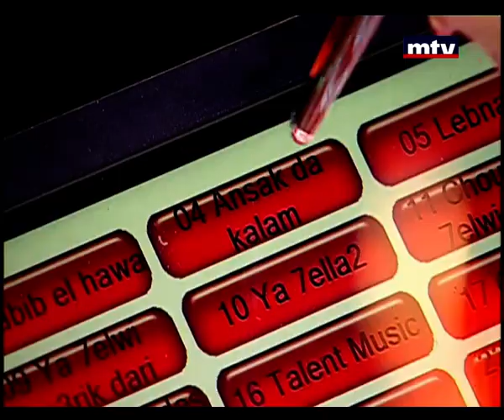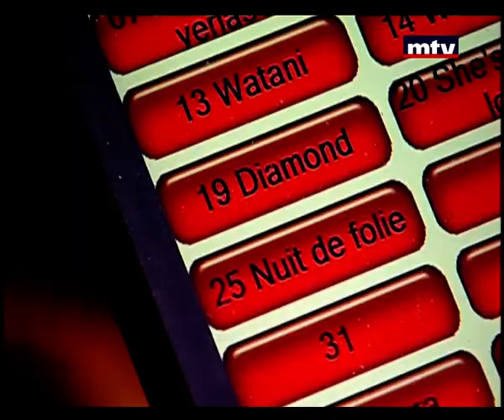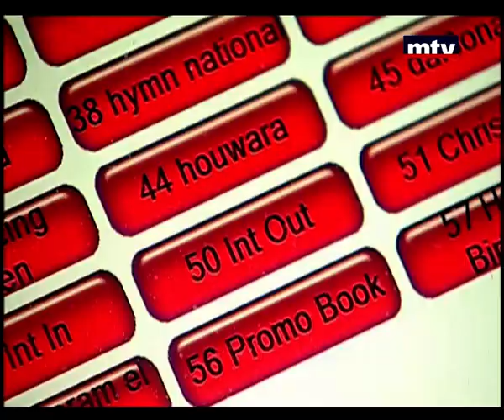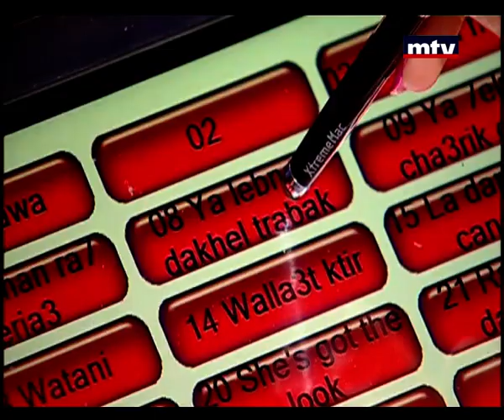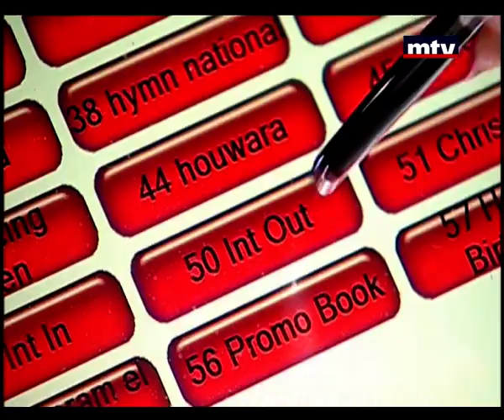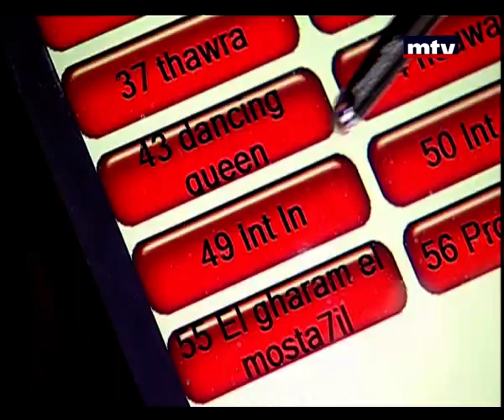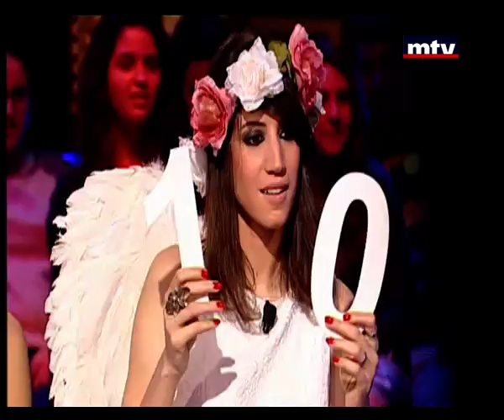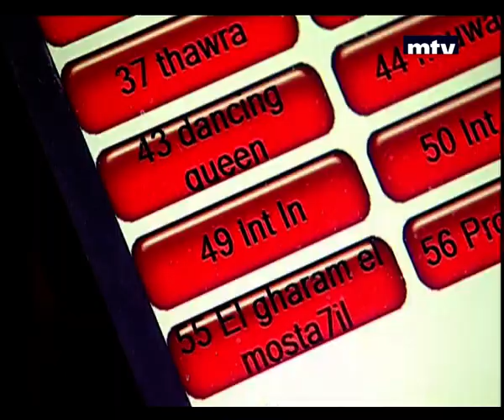Talk Of The Town - Karikator - 21/05/2015